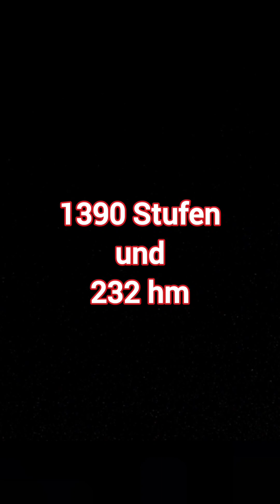Thyssen Krupp Tower Rottweil Treppenlauf 17.09.2023